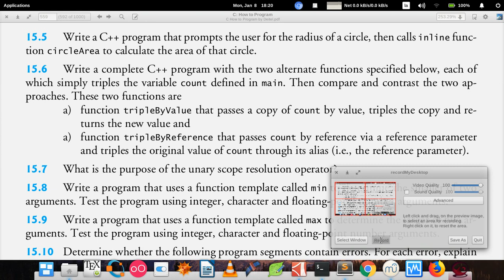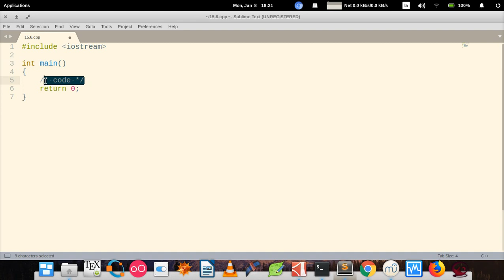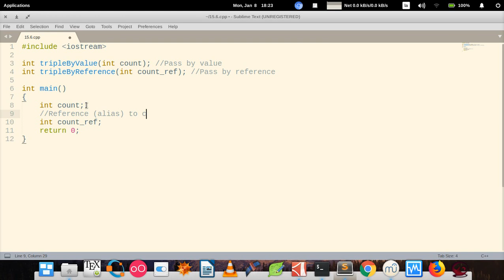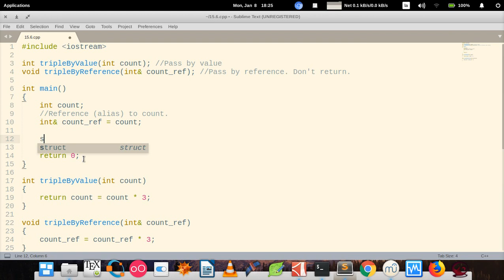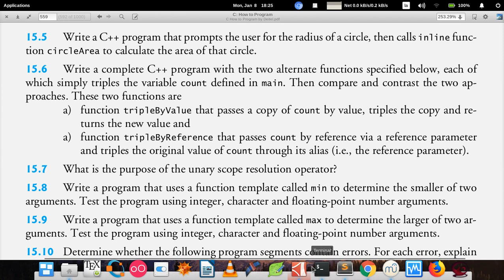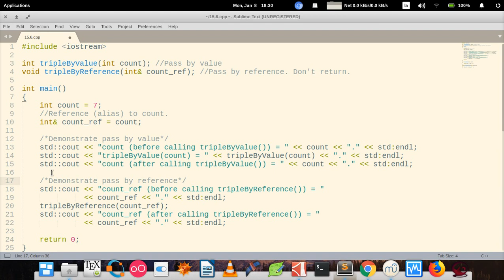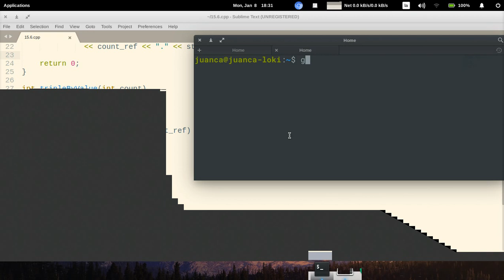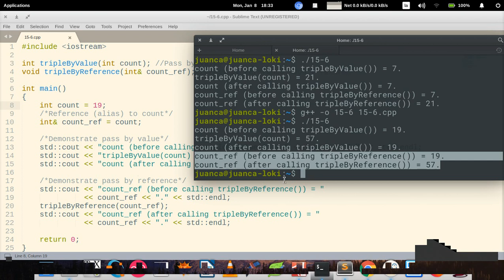C How to Program (6th edition) - Deitel & Deitel, exercise 15.06